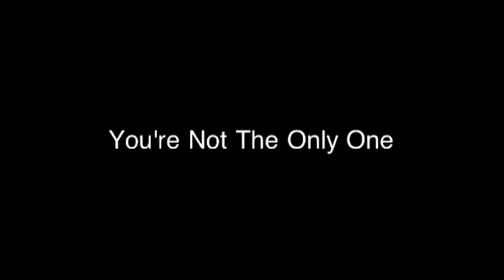You're Not The Only One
This is me doing a sort of 'live lounge', in as much as I'm at home on the sofa anyway. I recorded it on my new phone (I finally succumbed to the world of smartphones). I'm using a guitar, a mic, a loop pedal, a Kaoss pad and a guitar FX pedal (most of which are out of shot) all hooked up via a mixing desk to my hifi as a makeshift PA system. All a bit rough and ready, but you get the idea...